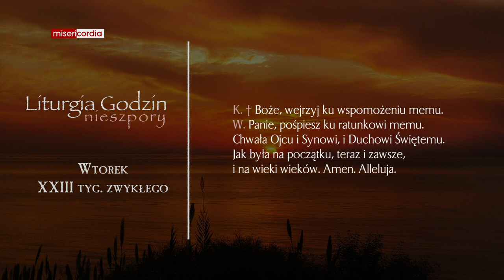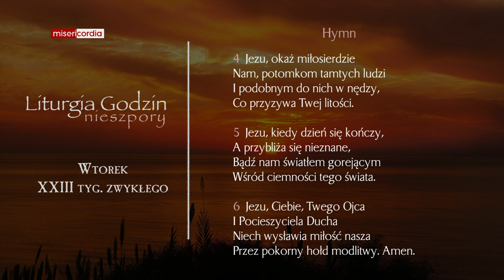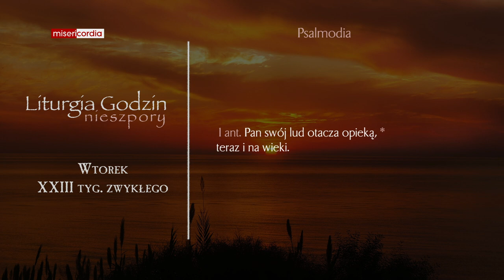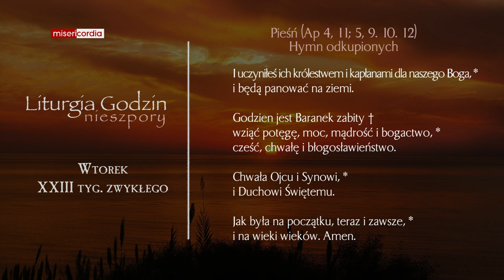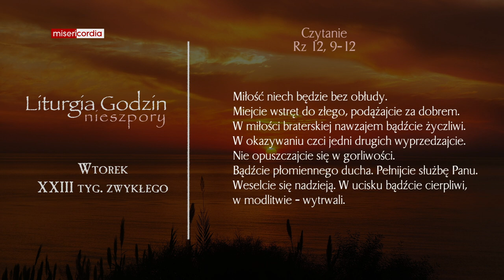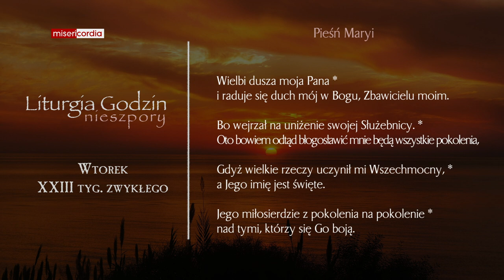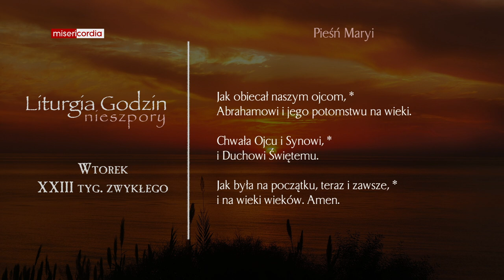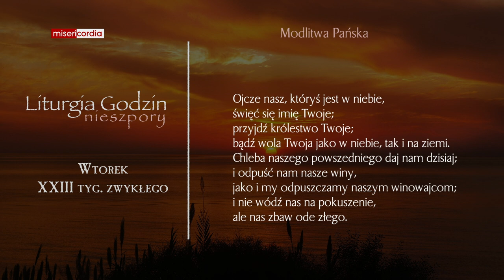Liturgia Godzin | Nieszpory | Wtorek, XXIII tyg. zwykłego